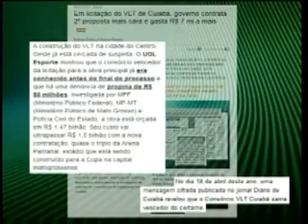UOL denuncia VLT pela 2ª vez; Secopa defende licitação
Mais uma polêmica envolvendo a escolha do Veículo Leve sobre Trilhos (VLT) como modal de transporte para a Copa do Mundo em Mato Grosso. Segundo o portal Uol, o Governo do Estado teria escolhido a segunda proposta mais cara em cinco disponíveis para fazer a supervisão das obras do VLT.